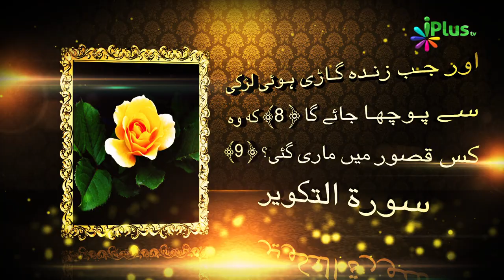Khawateen Ki Zimmedariyan - Aadam Ki Betiyan Ep 03 - Shaikh Shamim Fauzi - iPlus TV